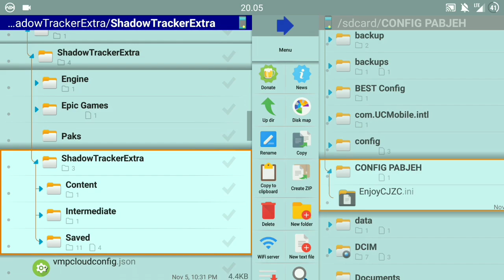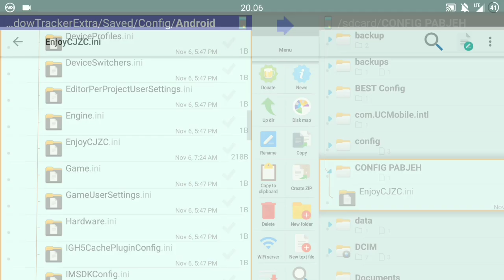New Config | Unlock HDR Graphics & Extreme FPS | PUBG Mobile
Copy to directory internal storage /Android/data/com.pubg.krmobile(also work for global version)/files/UE4game/ShadowTrackerExtra/ShadowTrackerExtra/saved/cofig/android(paste here).

DWYOR